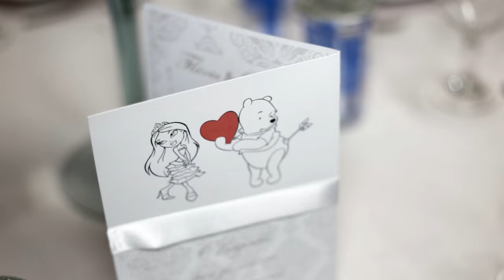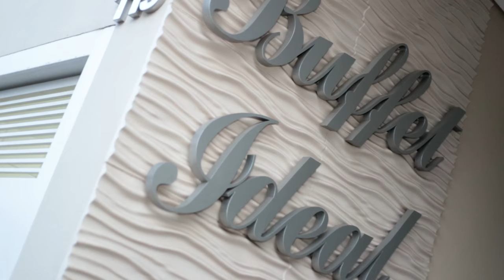FLÁVIA & ROGÉRIO CLIP